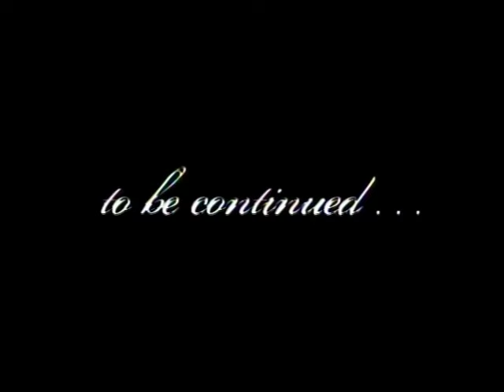Webbie Ft. Bun B - Give Me That